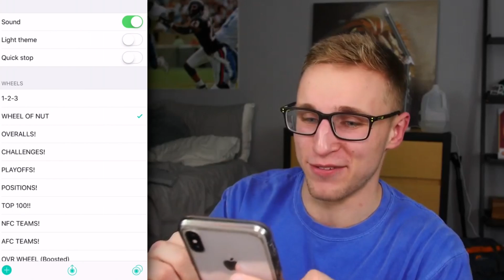WHO WERE OUR MYSTERY PLAYERS!? WHEEL OF MUT! EP. #31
WHEEL 31 IS FINALLY HERE WITH OUR BRAND NEW PRESTIGED PLAYERS AND NEW SETUP FOR THE SQUAD! This episode was EXTRAA long too so hope you enjoy!